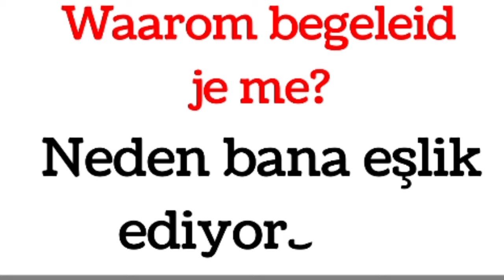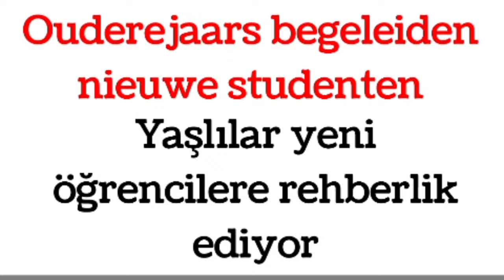HOE BEGELEID IK MIJN KLANTEN - HOLLANDACA ÖĞRENİYORUM / 5 GÜNDE B1 HOLLANDACA DERS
hollandaca
hollandaca çeviri
hollandaca sözlük
hollandaca alfabe
hollandaca fiil çekimleri
hollandaca kursu istanbul
hollandaca sayılar
hollandaca öğrenme
hollandaca aylar
hollandaca a1 seviyesi
hollandaca aşkım ne demek
hollandaca a1 sınavı
hollandaca almanca benzer mi
hollandaca atasözleri
hollandaca alfabe ve okunuşları
a holla
hollandaise blender
hollandaise breakfast
hollandaise broke
hollandaise burger
hollandaise bon appetit
hollandaise bearnaise
hollandaise breakfast casserole
hollandaca cümle yapısı
hollandaca cümleler
hollandaca cumle kurmak
hollandaca call center
hollandaca ceviri turkce
hollandaca canli dersler
hollandaca cevirici
hollandaca ders
hollandaca dil kursu
hollandaca dili
hollandaca dil sertifikası
hollandaca dil ne demek
hollandaca doğum günü şarkısı
hollandaca doğum günü mesajları
hollandaca düzensiz fiiller listesi
hollandaca ekşi
hollandaca en çok kullanılan 100 kelime
hollandaca eğitim seti
hollandaca erkek isimleri
hollandaca en çok kullanılan kelimeler
hollandaca evet ne demek
hollandaca edatlar
hollandaca ezel ne demek
e yds hollandaca
ech czy eh
hollandaca fiiller
hollandaca filmler
hollandaca fiiller pdf
hollandaca fiiller ve zamanlari
hollandaca fiillerin çekimleri
hollandaca film
hollandaca fiiler
f holland day
f holland day photography
hollandaca günaydın
hollandaca grammar
hollandaca gramer kitabı
hollandaca gunluk konusma cumleleri
hollandaca geçmiş zaman
hollandaca grammar pdf
hollandaca gramer
hollandaca günler
hollandaca g harfi
g active benefits
g orange owner
g m benefits
g-pur side effects
hollanda haritası
hollanda hangi dil konuşuyor
hollanda hava durumu
hollanda hangi dil
hollanda haberleri
hollanda harita
hollanda hastalığı
hollanda hakkında bilgi
hollandaca ingilizce
hollandaca iş ilanları
hollandaca isimler
hollandaca iyi geceler
hollandaca ingilizce çeviri
hollandaca iyelik zamirleri
hollandaca iyi ki doğdun
hollandaca iyi akşamlar
italian hollandaise sauce
hollandaca ja ne demek
jobs at patancheru
jware ka ras ke fayde
j holland
j holland co
j holland interiors
hollandaca kursu
hollandaca kelimeler
hollandaca kursu ankara
hollandaca küfürler
hollandaca kitap pdf
hollandaca kelime ezberleme
hollanda ligi
hollanda lop tavşanı
hollanda lalesi
hollanda lop tavşanı kaç yıl yaşar
hollanda ligi şampiyonları
hollandia milk
hollanda medya
holland map
hollanda maaş
hollanda markaları
hollanda muhabbet kuşu
hollanda master
m holland
m holland careers
m holland company
hollanda nüfusu
hollanda namaz vakitleri
hollanda ne harte
hollanda nerede
hollanda nitelikli göçmenlik
hollanda net maaş hesaplama
hollanda nasıl bir ülke
holland news
n hollywood ca
hollandaca öğrenmek
hollandaca ogren
hollandaca ogreniyorum
hollandaca online kurs
hollandaca ogreniyorum ders 1
hollandaca ogrenmek istiyorum türkçe
hollandaca ogrenme
hollandaca ogrenmenin kolay yollari
o hollerans
hollandaise pronunciation
hollandaise pregnant
hollandaise packet
hollandaise pasta
hollandaise potatoes
hollandaise pronunciation in english
hollandaise publix
hollandaise pizza
hollanda qr code
hollanda qr kod
q shipping hollanda
qnb finansbank hollanda
audi q8 hollanda fiyat
donde queda hollanda
que es hollanda
qnb hollanda
hollandaca renkler
risale i nur hollandaca
hollandaca rakamlar
hollandaca rica ederim ne demek
hollandaca rica ederim
hollandaca risale i nur
hollandaca rap
hollandaca radyo
r holland cheng
r holladay art
r hollenshead
r hollenshead auto sales
hollandaca saatler
hollandaca sıfatlar
hollandaca seni seviyorum
hollandaca seni seviyorum ne demek
hollandaca sözler
hollandaca seni özledim ne demek
s holland il
hollandaca türkçe
hollandaca translate
hollandaca türkçe sözlük
hollandaca türkçe kelimeler
hollandaca türkçe çevir
hollandaca teşekkür ederim
hollandaca temel kelimeler
hollandaca türkçe sözlük kitap
t.holland
hollandaca un ne demek
hollandaca uyum sınavı
hollandaca uyum kursu
hollandaca uyum sınavı soruları
hollandaca udemy
hollandaca ulkeler
uyuz hollandaca
uyumak hollandaca
u holubu
u holubů
hollandaca ve flemenkçe arasındaki fark
hollandaca ve flemenkçe
hollandaca ve almanca arasındaki farklar
hollandaca van ne demek
hollandaca ve almanca
hollandaca ve turkce ceviri
hollandaca var mı
hollandaca visne
hollandaise without lemon
hollandaise with tarragon
hollandaise while pregnant
hollandaise without butter
hollandaise what is it
hollandaise without egg
hollandaise with immersion blender
hollandaise without blender
9894 w hollandale boise
11050 w hollandale dr
10283 w hollandale dr
asparagus with hollandaise
shrimp with hollandaise sauce
hollandaise sauce with
ups hollanda w
hollandaise w
ulmus x hollandica
iris x hollandica
ulmus x hollandica 'wredei'
iris x hollandica alaska
ulmus x hollandica 'vegeta'
ulmus x hollandica lobel
ulm